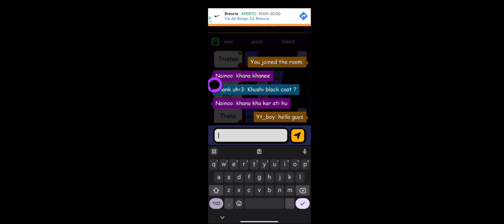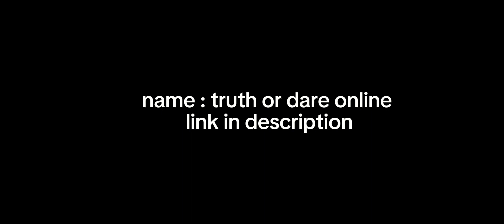Best free chating app with strangers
technology to bring you the best insights and reviews. In today's video, we're excited to explore the fascinating realm of chatting apps and uncover the get redefine how we connect in the digital
Join us as we take a comprehensive journey through the features, functionality, and user experience of some of the most popular chatting apps available today. From seamless messaging to immersive video calls, we'll leave no stone unturned in our quest to find the ultimate chatting app.

Discover how these apps facilitate meaningful connections, whether it's staying in touch with loved ones across the globe, collaborating with colleagues on important projects, or meeting new friends who share your interests and passions.

But our exploration doesn't stop there. We'll also delve into the security and privacy measures employed by these apps, ensuring that your personal data remains protected and your conversations remain confidential.

As we navigate through the intricacies of each chatting app, we'll provide you with honest and unbiased reviews, giving you the information you need to make informed decisions about which app best suits your needs and preferences.

So, if you're ready to revolutionize the way you communicate and forge new connections in the digital landscape, then join us for an in-depth look at the world of chatting apps. Let's chat!

User
Chatting app
Messaging app
Video chat
Text chat
Online communication
Social networking
Virtual conversations
Omegle
Chatroulette
Random chat
Anonymous chat
Video chat rooms
Chat with strangers
Make friends online
Meet new people
Social discovery
Live chat
Talk to strangers
Texting app
Group chat
Private chat
Public chat
Chatting website
Mobile messaging
Chatting community
Chatting platform
Voice chat
Webcam chat
Chatting service
Online chatroom
Chat application
Instant messaging
Chat buddies
Chatting network
Virtual hangout
Chatting software
Chat exchange
Chat experience
Chat companions
Text messaging
Chat rooms
Video calling
Audio chat
Chat partners
Chat support
Online friendship
Virtual interaction
Chat session
Social chat
Chat tool
Video messaging
Text exchange
Chat avenue
Talk online
Video conference
Chat interface
Chat system
Text buddies
Chat features
Messaging platform
Chat room
Chatting environment
Online community
Chat buddies
Chat network
Conversation app
Messaging service
Digital chat
Chat hub
Virtual chat
Live messaging
Chat buddies
Talk app
Voice messaging
Chat companions
Chat friends
Chat buddies
Mobile chat
Chat app
Real-time chat
Online chat
Chat connection
Chat forum
Text chat
Chat circle
Chat center
Chat solution
Chat program
Chat feature
Chat software
Chat interface
Chat client
Chat suite
Chat module
Chat widget
Chat tool
Chat platform
Chat service
Chat application
Chat program
Chat app
Chatroom
Chat function
Chat plugin
Chat extension
Chat add-on
Chat integration
Chat API
Chat script
Chat code
Chat widget
Chat element
Chat component
Chat option
Chat utility
Chat enhancement
Chat improvement
Chat upgrade
Chat feature
Chat innovation
Chat advancement
Chat development
Chat evolution
Chat revolution
Chat trend
Chat wave
Chat craze
Chat phenomenon
Chat sensation
Chat fad
Chat buzz
Chat hype
Chat craze
Chat excitement
Chat mania
Chat frenzy
Chat obsession
Chat infatuation
Chat fascination
Chat fixation
Chat interest
Chat intrigue
Chat curiosity
Chat allure
Chat attraction
Chat charm
Cha